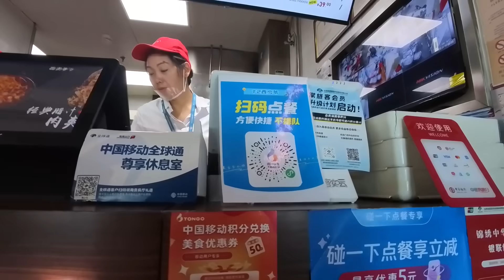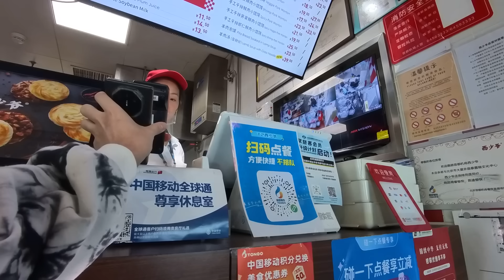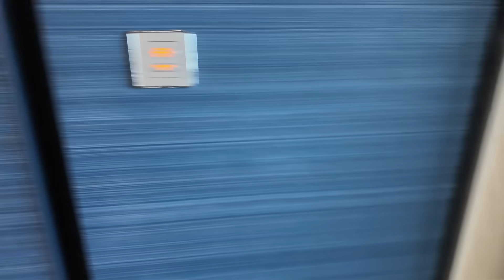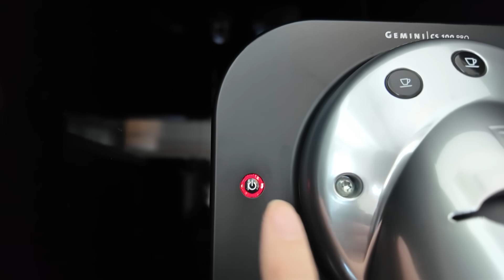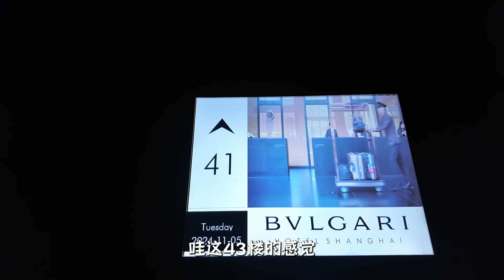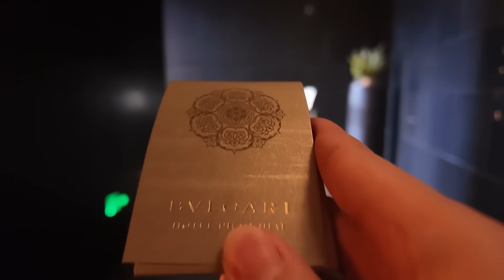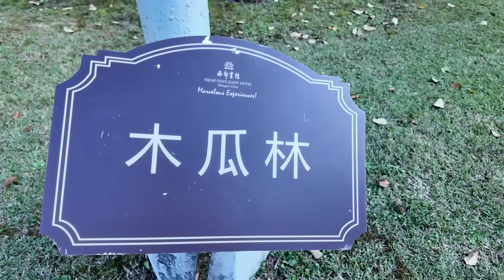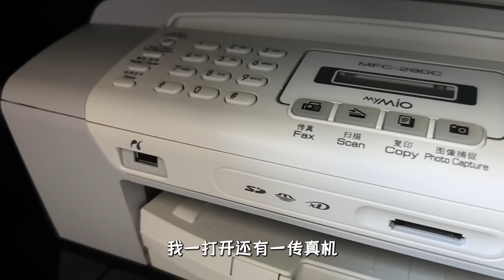粉丝竟然给我安排劳斯莱斯接机，半岛、宝格丽、西郊三大酒店沉浸体验，这次真是过足了瘾！！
价格大侦探全国篇制作流程是，一个城市去五天四晚，连续探店结束后回家剪辑后期10天左右继续换下一个城市，所以并不是像大家以为的，在外面一住就是半个月，这么整搁谁都顶不住0.0
这次上海篇个人觉得相当精彩噢！敬请期待吧！另外下个城市去哪，吃什么？欢迎大家评论或私信哦！